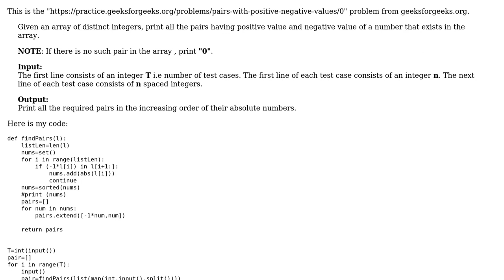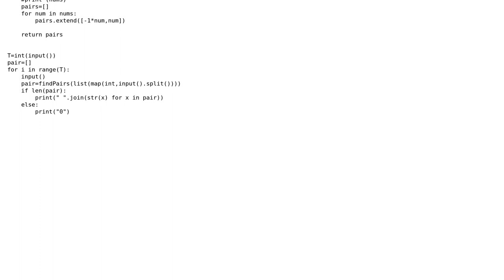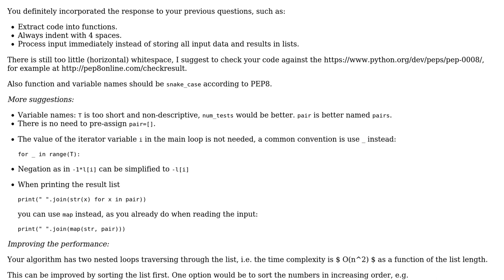Code Review: Finding pairs of complementary numbers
With thanks & praise to God, and with thanks to the many people who have made this project possible! | Content (except music & images) licensed under CC BY-SA | Music | Images & others | With thanks to user Martin R user katty user Gareth Rees and the Stack Exchange Network Trademarks are property of their respective owners. You are responsible for your own actions.